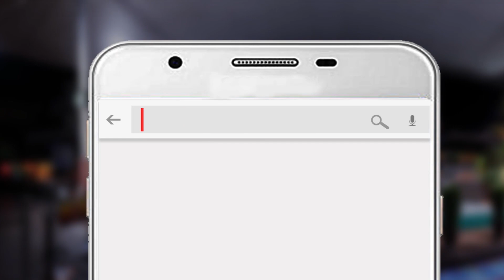साधक का सविता को अर्पण | Sadhak Ka Savita Ko Arpan | AWGP Pragya Bhajan Sangeet